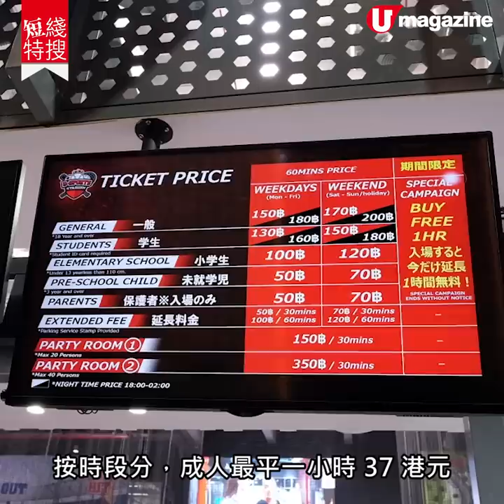【短綫特搜】曼谷全新 5 層高驚安商場 | 一片睇晒有咩買+有咩食！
曼谷新事特別多，今年除了有新場 The Market，仲有全新 5 層高的 Donki Mall Thonglor。有香港人好熟悉的「驚安之殿堂」Don Don Donki，開足 24 小時，仲有泰國首個室內運動綜合中心 D-Sports Stadium，和不少開到凌晨的餐廳，以後遊曼谷就可以玩到夜一夜啦。

【info】
Donki Mall Thonglor
地址：107 Soi Sukhumvit 63, Khwaeng Khlong Tan Nuea, Khet Watthana, Krung Thep Maha Nakhon 10110, Thailand
營業時間：24 小時營業（其他商店及食肆營業時間不一）
交通：由 BTS Thong Lo站乘坐免費 Shuttle Bus 或步行 20 分鐘

全方位緊貼《U Magazine》社交平台